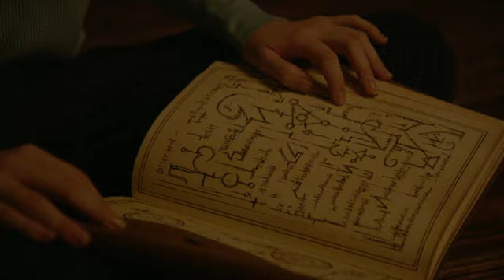Legacies 1x15 - Duel magique Lizzie VS Josie VF